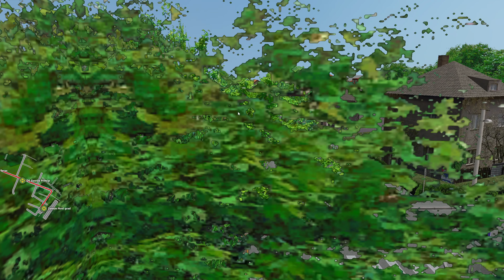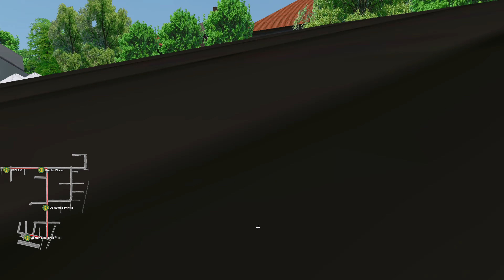OMSI 2 🚌 Belgrade 🇷🇸 15 ZEMUN NOVI GRAN → ZELENI VENAC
Involved persons:
Map authors: darmar, gibanica
Ocject creator: steva95

Details:
This map includes the western part of Belgrade, including real bus lines 15, 15N, 45 and 71.
Beside driveble ones, the map contains 18 AI lines, cities and suburbans and one tram route.

Bus line 15 (Zeleni Venac – Zemun Novi Grad)
- connects city downtown and Zemun suburbs.

Bus line 15N (Zeleni Venac – Zemun Novi Grad)
* partially real route

Bus line 45 (Novi Beograd Blok 44 – Zemun Novi Grad)
- connects New Belgrade and Zemun suburbs.

Bus line 71 (Zeleni Venac – Bežanija – Ledine)
- connects city downtown and New Belgrade suburb Ledine.

Any suggestion and bug you can report in this topic. Knowing issues and FAQ are in read-me file.

Copyright: It is forbidden to use any parts or element in any kind of future payware map. This map is strictly free and it is prohibited to pay this project on any way. Map has been created using the objects and elements available for free on the internet. The map's authors carry no responsibility for potential damage to the game. It is forbidden to use any part of map content without prior Author’s approval. You are installing this add-on at your own risk. Created and tested on versions 2.2.032.